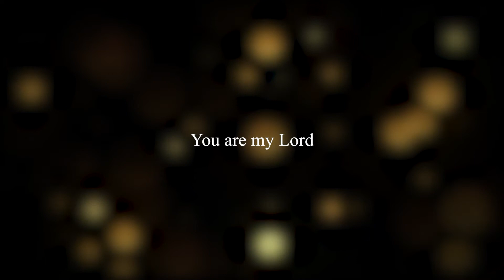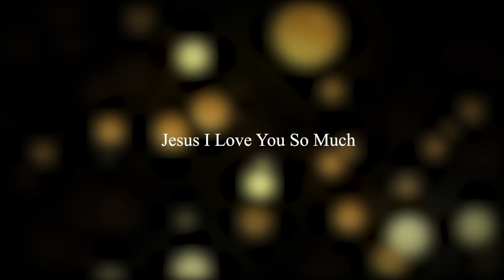Jesus I Love You | Junior Church English Song | 2021 | CSI Tamil Parish Dubai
Lyrics to be added soon...